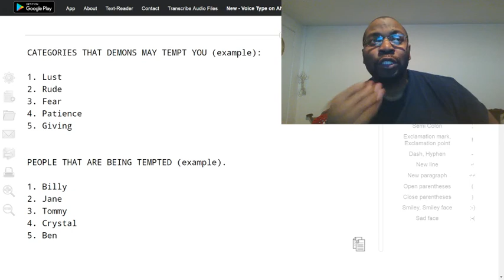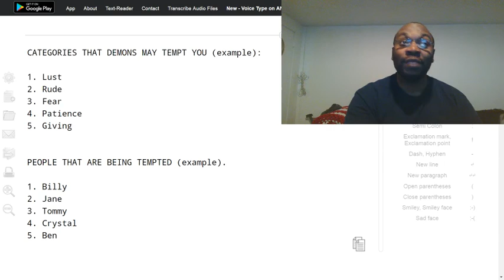We all get tempted with similar issues; by demons.